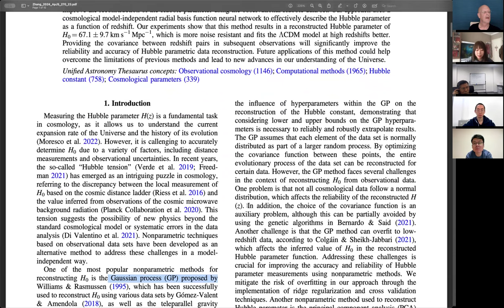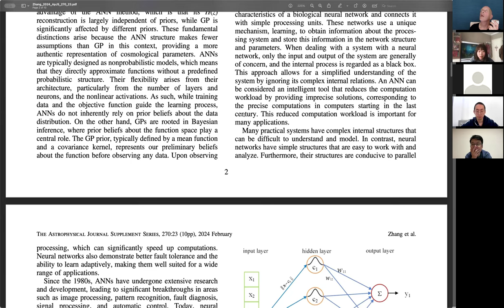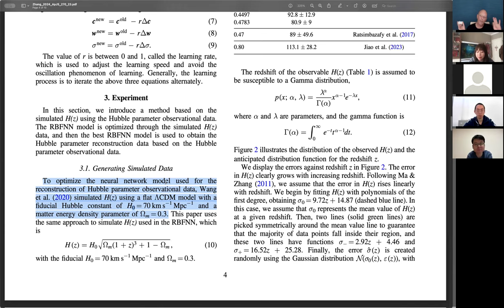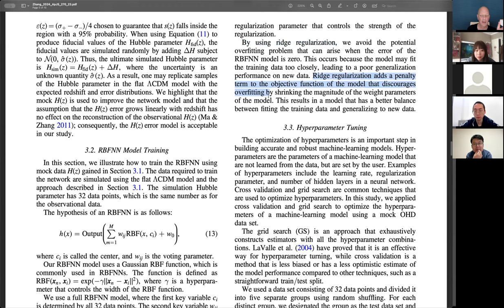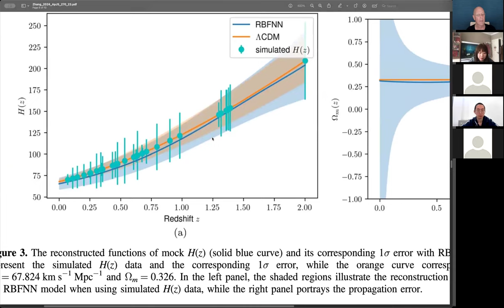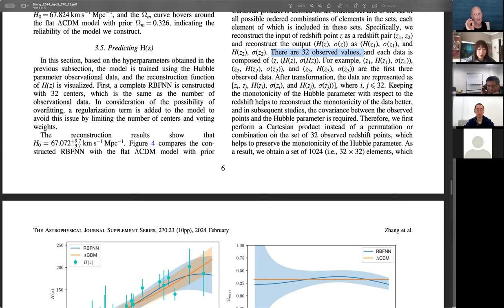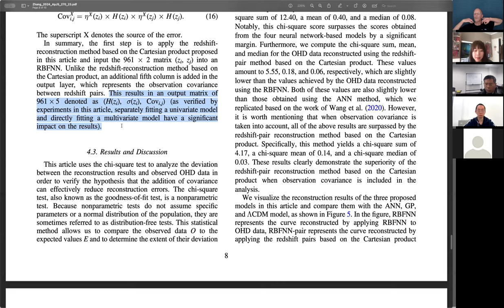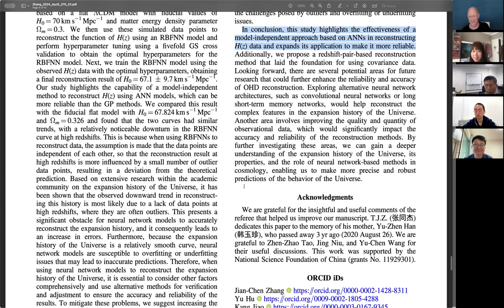Author Series: Yu Hu, Kang Jiao, Yuchen Wang, Yuchen Wang, and Tong-Jie Zhang on 2024ApJS..270...23Z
Yu Hu (Dezhou University), Kang Jiao (Zhengzhou University, Beijing Normal University), Yuchen Wang (Dezhou University), and
Tong-Jie Zhang (张同杰, Dezhou University, Beijing Normal University) chat about their article on the Hubble parameter, and where we can go from here given the published article.

A Nonparametric Reconstruction of the Hubble Parameter H(z) Based on Radial Basis Function Neural Networks